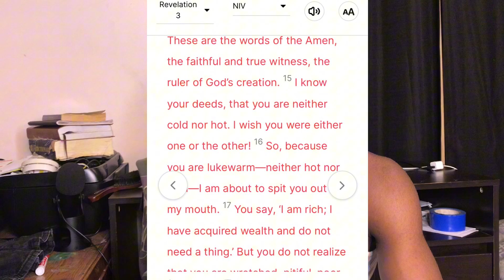Chosen One ‼️ You Must Resist The Devil 😈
In this video I will be telling you why You Must Resist The Devil Chosen Ones

Jesus Christ
Chosen Ones
chosen ones signs